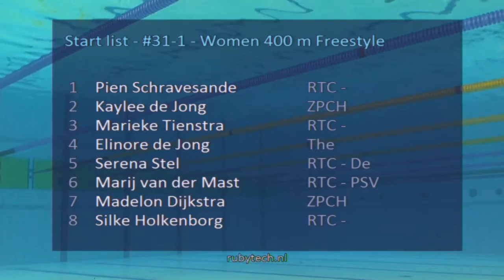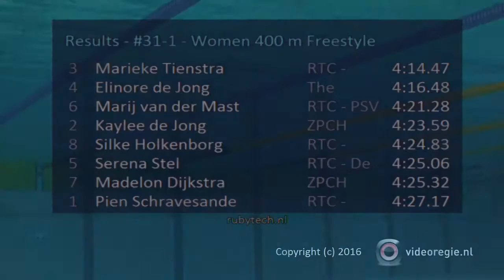ONK Hoofddorp 2016, #31 B Final Women 400 m Freestyle | Zwemmen